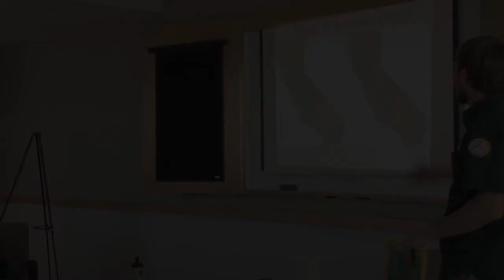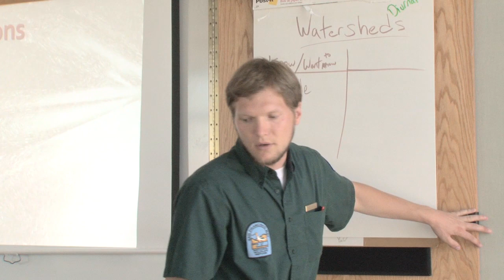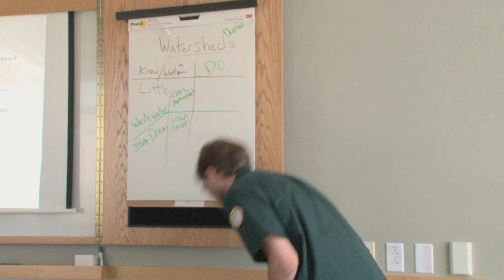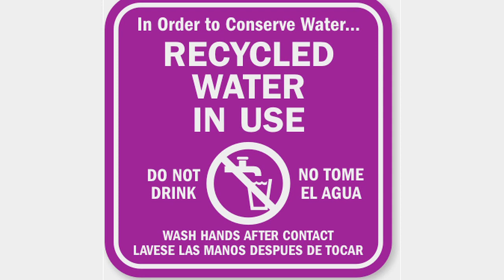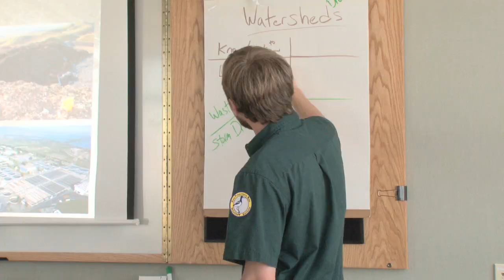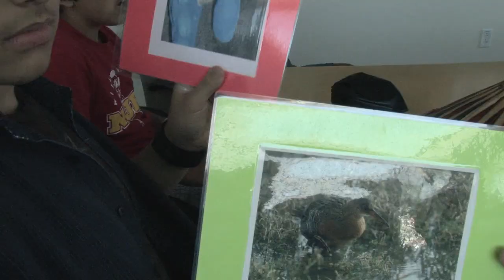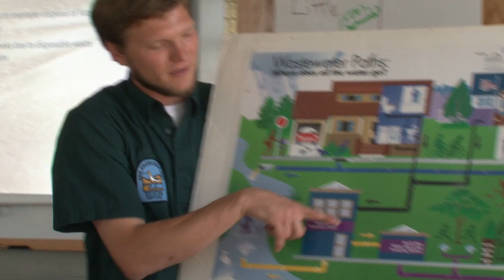Santa Clara Water Basin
Here is a mini-documentary about what the teens in CreaTV San Jose's "Green Video Boot Camp" learned about "green" topics such as the Santa Clara Basin,  re-using water & reducing pollutants in the water.